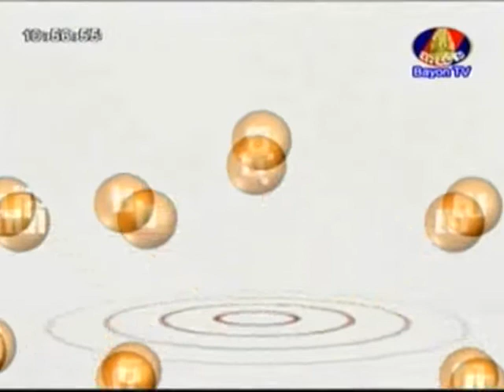BayonTV Weekend Comedy on 26 Oct 2013 Part 1/4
BayonTV Weekend Comedy on 26 Oct 2013